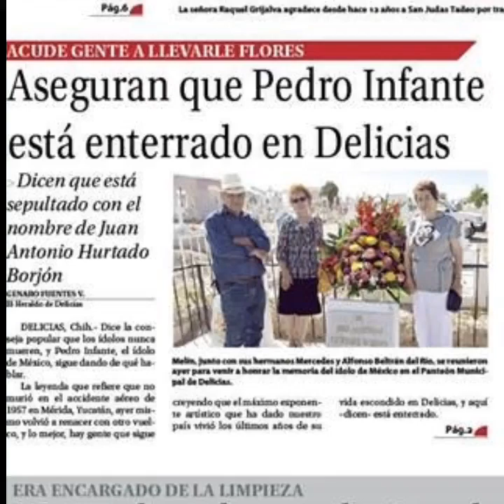" TIZOC " PEDRO INFANTE EN EL TEATRO JORGE NEGRETE EN 1991 ( VIDEO MEJORADO )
PEDRO INFANTE REGRESO A CANTAR AL TEATRO JORGE NEGRETE EN 1991 Y SALIO CARACTERIZADO DE SU PERSONAJE " TIZOC " CANTANDO LOS EXITOS DE LA PELICULA.